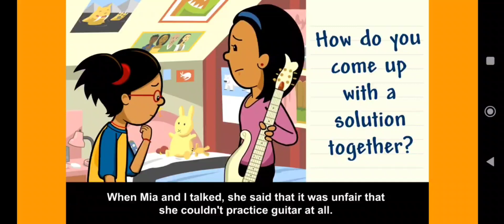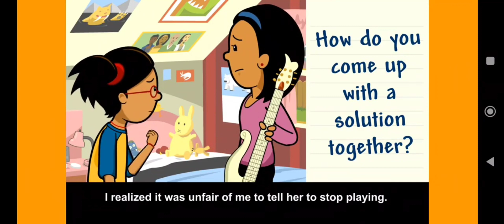20230509 W2 (01)